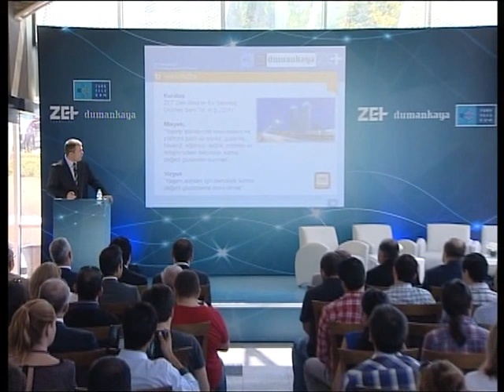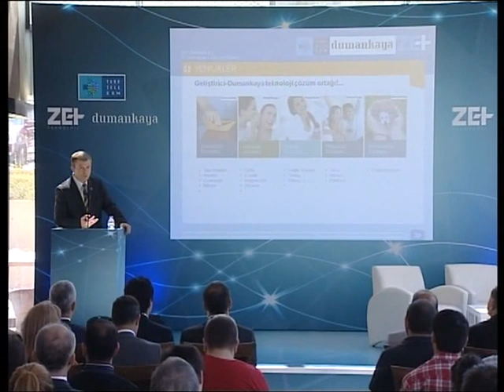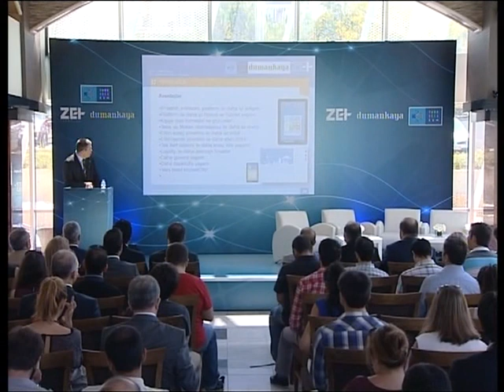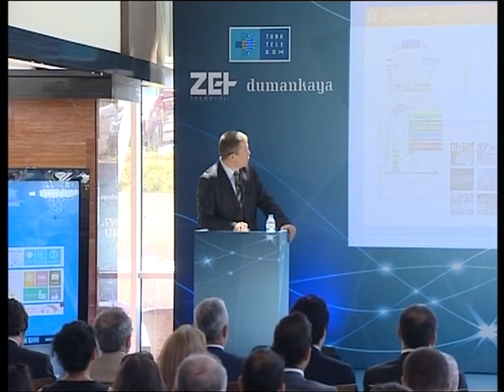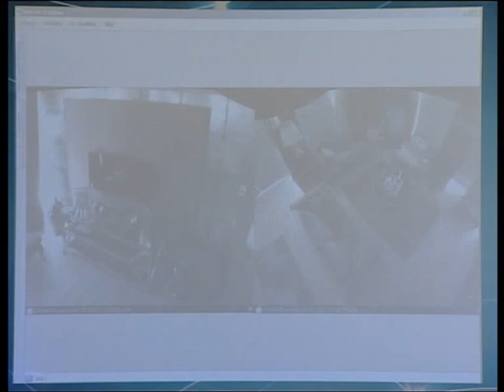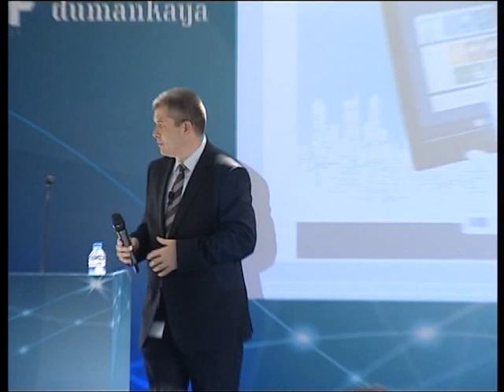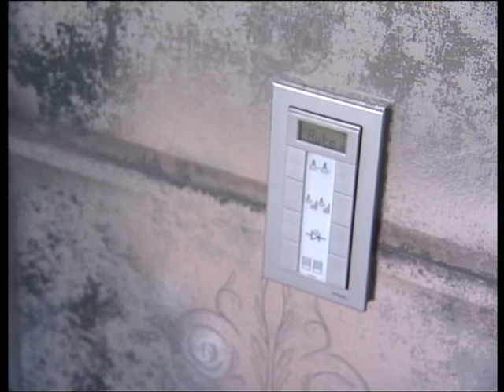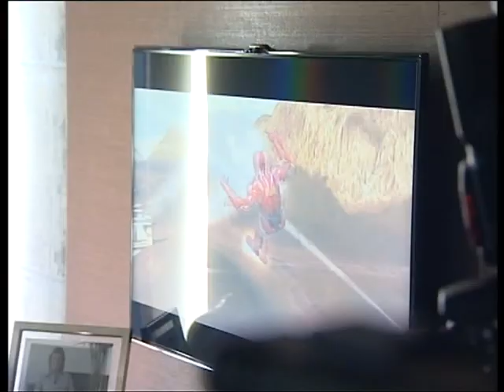Dumankaya ''IQ Akıllı Ev'' Basın Toplantısı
TürkTelekom‬ altyapısı ile Dumankaya'nın ''IQ Akıllı Ev'' sistemi, sunduğu güvenlik, konfor ve sağlık çözüm modülleri tabletle yönetilecek.